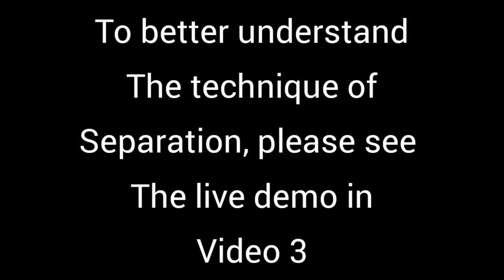Video 2A | Live demo for determination of type (WS Acid + WIS Neutral)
The video is a laboratory demonstration of the determination of type for water soluble acid and water insoluble neutral
Video 1A: What is a binary mixture, types of binary mixtures, method of determination of type and separation methods

Video 3A : Laboratory demonstration of the separation of a binary organic mixture containing water soluble acid and water insoluble neutral.